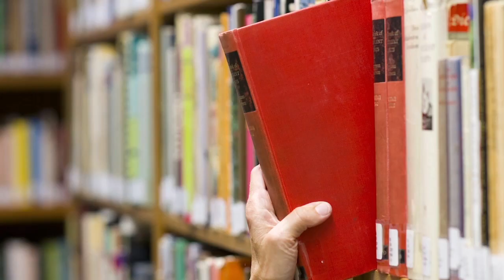Benefits Of Reading A Book Everyday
There are many more benefits of daily reading. So, start reading to improve your imagination, increase your knowledge and relieve your stress.